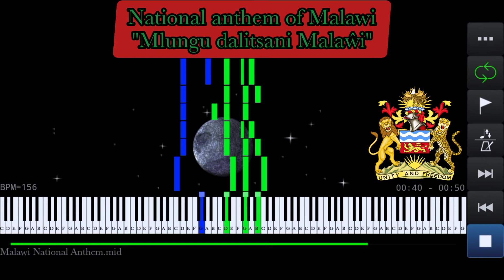Malawi National Anthem | Mlungu dalitsani Malaŵi - Piano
National anthem of Malawi piano version
"Mlungu dalitsani Malaŵi - O God bless our land of Malawi"

Chicheŵa Lyrics:

Mlungu dalitsani Malaŵi,
Mumsunge m'mtendere.
Gonjetsani adani onse,
Njala, nthenda, nsanje.
Lunzitsani mitima yathu,
Kuti tisaope.
Mdalitse Mtsogoleri nafe,
Ndi Mayi Malaŵi.

English Translation:

O God bless our land of Malaŵi,
Keep it a land of peace.
Put down each and every enemy,
Hunger, disease, envy.
Join together all our hearts as one,
That we be free from fear.
Bless our leader, each and every one,
And Mother Malawi.